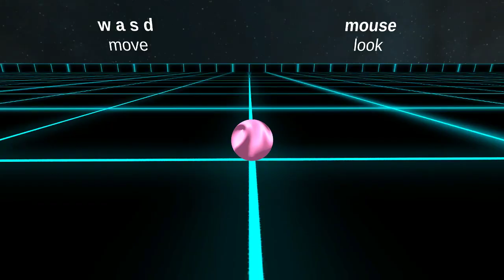Celestial Hacker Girl Jessica any% No Cans [11:59] WR 17-05-2019